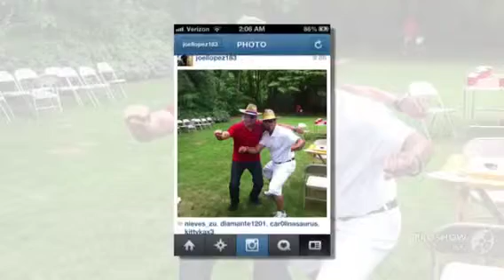BBQ @ Herb's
J-Lo Take-Over